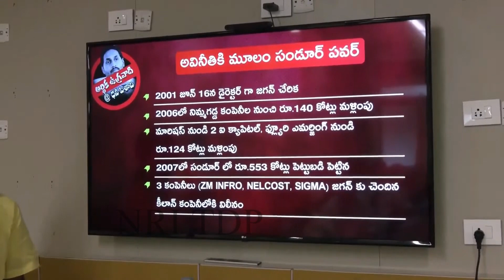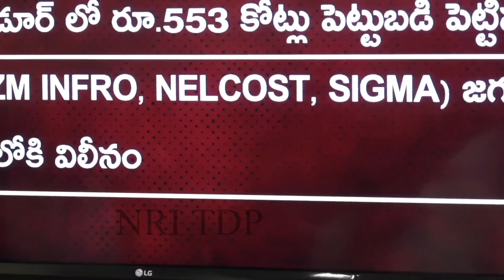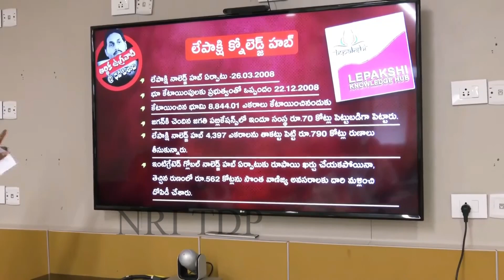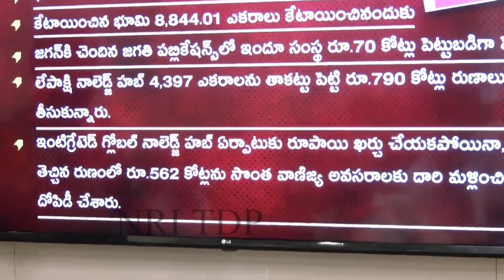జగన్ ఒక ఆర్ధిక ఉగ్రవాది దన పిశాచి | Jagan Reddy Scams Revealed | TDP Leader | TDP vs YCP | NT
Stay Updated! 🔔

NRI TDP is mainly for the Entertainment and political content, information based digital media channel. We are providing best Tollywood Movie Updates, Latest Telugu Trailers, Promos, Top Teasers, Gossips, Celebrities immediate news and  Please try to find much more information  in this channel. Kindly  do follow Our  channel